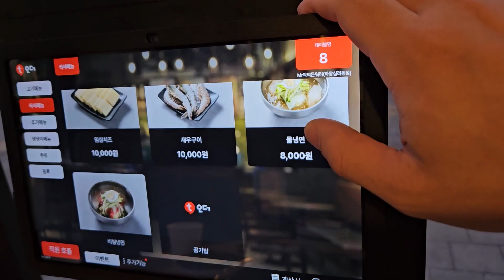기본으로 나오는 된장찌게가 미친 삼겹살집 Mr박의돈워리